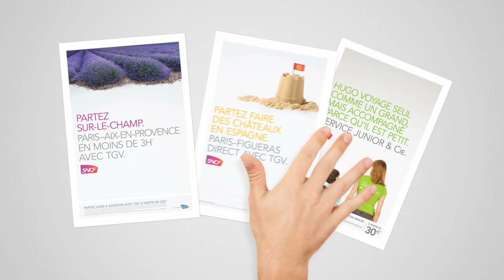SNCF | Marque et identité visuelle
Présentation de la marque e de l'identité visuelle de la SNCF (Société Nationale des Chemins de fer Français), réalisée par l'agence Royalties La vidéo est disponible dans son contexte à ce lien